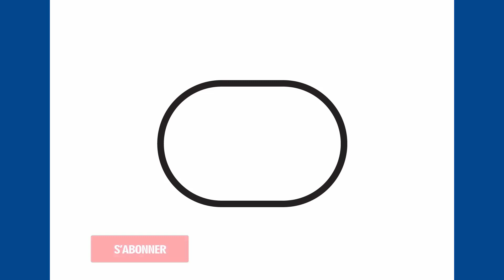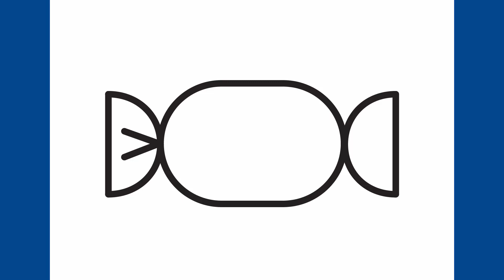Comment dessiner un bonbon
Apprenez à dessiner un bonbon  étape par étape.